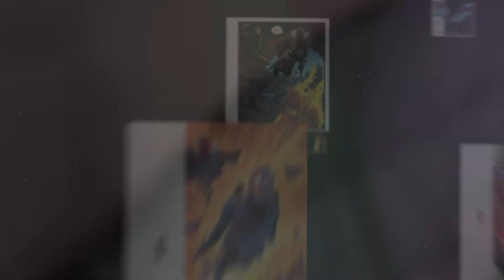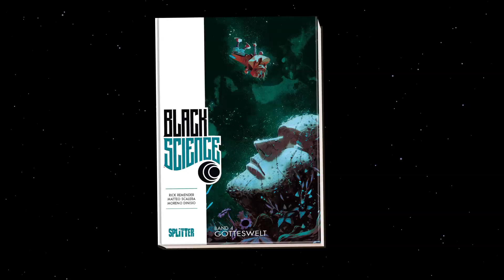BLACK SCIENCE Comic-Trailer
Trailer zur Sci-Fi-Comic-Reihe BLACK SCIENCE von Rick Remender, Dean White und Matteo Scalera.

Bisher erschienen:
Bd. 1: Der tiefe Fall
Bd. 2: Willkommen, nirgendwo
Bd. 3: Fluchtmuster
Bd. 4: Gotteswelt
Bd. 5: Schuld und Sühne
Bd. 6: Verbotene Orte und verborgene Wahrheiten